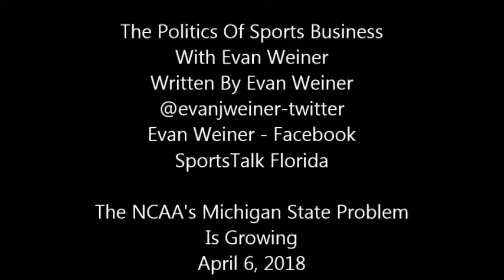The NCAA's Michigan State Problem Is Growing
what is Mark Emmert's actual job?